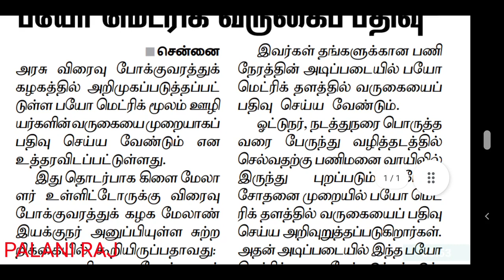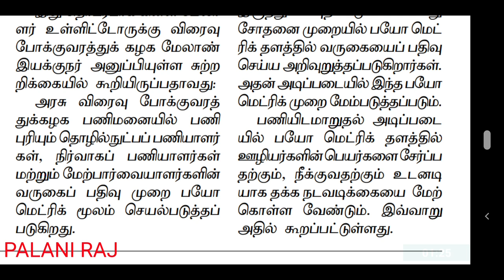TNSTC RECRUITMENT 2022 | TNSTC JOB | TNSTC VACANCY | TNSTC NOTIFICATION | TNSTC LATEST OFFICIAL NEWS